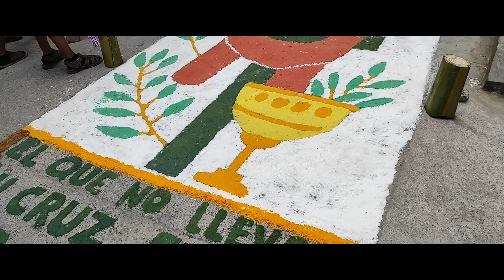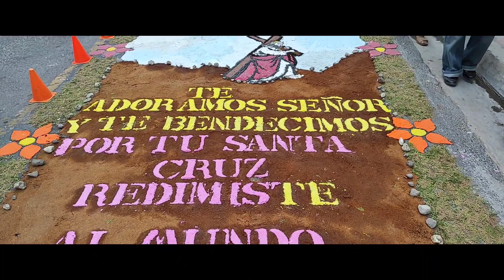SANTO VIA CRUSIS! Y DRAMATIZACIÓN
hola gente Nuevo video para el canal está vez sobre el Santo vía crusis que se realizó en San Emigdio espero les guste!!! gracias por el apoyo!!